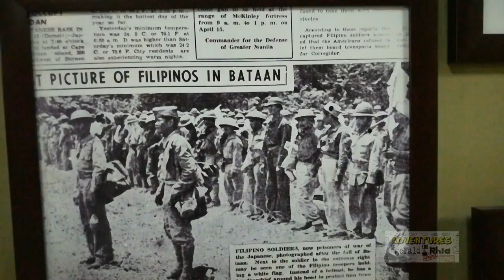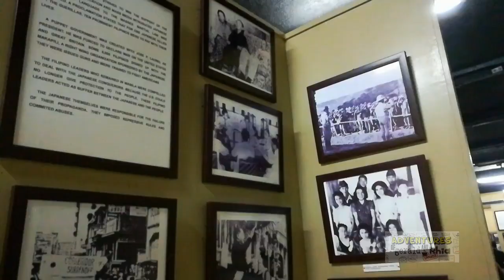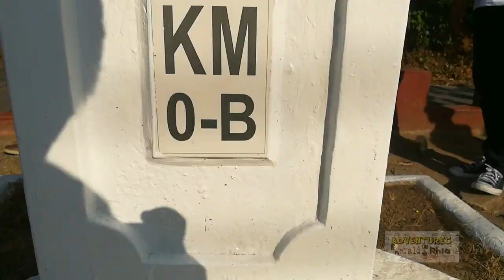Biyahe sa BATAAN - Part 2 - KM 00 Death March Marker, Fil-Am Jap Friendship Bell, Blazing Sword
This video is about our recent trip to beautiful Bataan.

Adventures of Gerald and Rhia fondly honor, remember and commemorate the bravery of the Filipino World War II veterans. Saludo po kami sa inyong kabayanihan.

Ferry: 1Bataan Integrated Transport System Inc. The ferry service offers a promo fare of P450 for a one-way ride. Check only for updated fare rates.
Location: Esplanade Seaside Terminal Pasay to Capinpin Port, Orion Bataan

Bataan is a province situated in the Central Luzon region of the Philippines. Its capital is the City of Balanga. Occupying the entire Bataan Peninsula on Luzon, Bataan is bordered by the provinces of Zambales and Pampanga to the north. The peninsula faces the South China Sea to the west and Subic Bay to the north-west, and encloses Manila Bay to the east.

The Battle of Bataan is famous in history as one of the last stands of American and Filipino soldiers before they were overwhelmed by the Japanese forces in World War II. The Bataan Death March was named after the province, where the infamous march started.

There’s the City Hall, an elegant hotel and a mall, all facing the 18th century St. Joseph Cathedral.

By all means visit Bataan, the hero province of WWII. Learn more about recent history and contribute to the local economy

Special Thanks to Tsaris Gabrielle Medina Salgado, Alan Balbuena, Robert Hudson, and the lovely people at Bataan Tourism Office .

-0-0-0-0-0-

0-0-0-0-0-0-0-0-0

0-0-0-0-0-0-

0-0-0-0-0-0